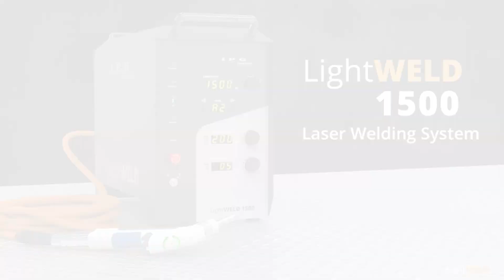LightWELD | Laser Welding Stainless with Wire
Wire welding capability extends laser welding applications to poorly fit-up parts. This can be used for low carbon steel, stainless steel, aluminum and non-ferrous metals and alloys.
• Wire feed speed range 40 – 600 cm/min (15 - 230 ipm)
• Wire diameter capacity 0.8, 1.0, 1.2 and 1.6 mm ( 0.035''- 0.063'')

LightWELD Handheld Laser Welding and Cleaning Systems offer a range of solution to fit your specific needs.